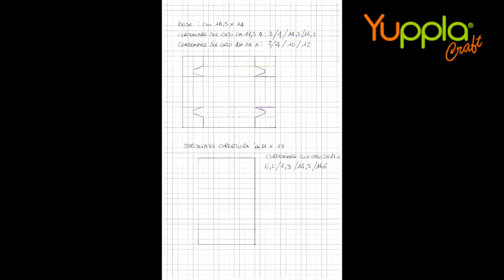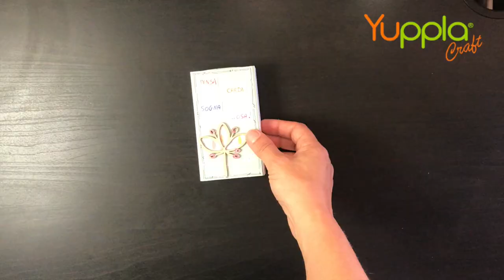Video Tutorial - Happiness Instant Box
Maria Antonietta Tilloca ha realizzato un video tutorial per realizzare una "happiness instant box" decorata con i legnetti Yuppla Craft. Per questo progetto a messo a disposizione anche una delle su fantastiche illustrazioni "lemiemari" da scaricare, trovarte link sotto.